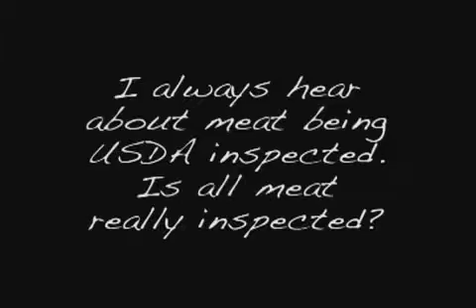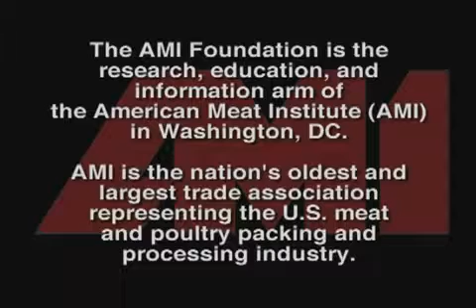Meat Inspection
IDENTIFICATION OF LYMPH NODES OF THE BOVINE CARCASS.

Meat inspection helps to ensure the meat we eat is safe. But are traditional methods still fit for purpose? Using the latest science, EFSA is developing a .

Food & Beverage playlist: more at Slaughterhouse operations are .

This Jelen Deer Services video shows in detail the process for inspection of the lymph glands on the internal organs of the thoracic and abdominal cavities of .